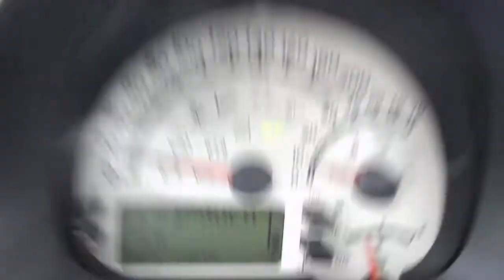Hádejte, co jsme to vezli...?! :)